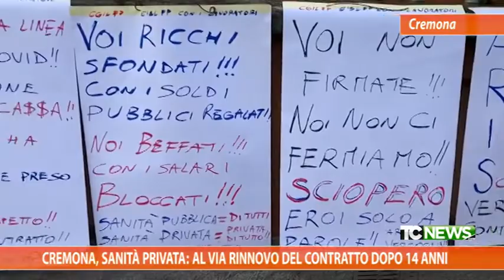Cremona, Sanità Privata: al via rinnovo del contratto dopo 14 anni